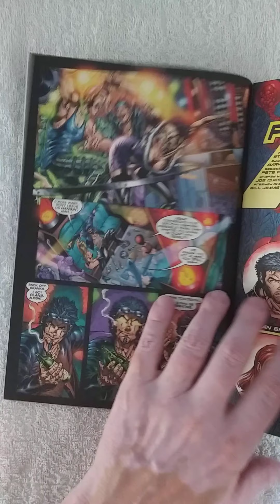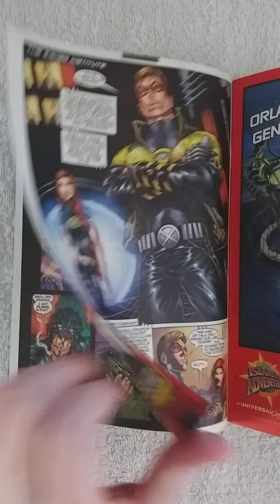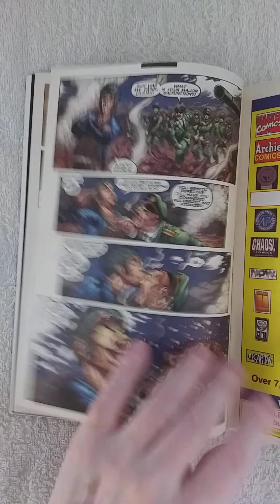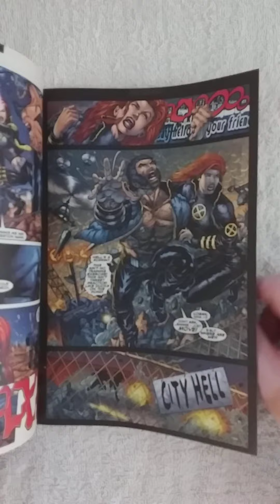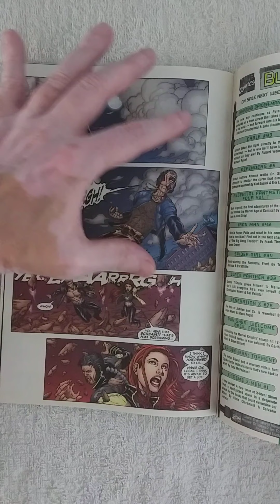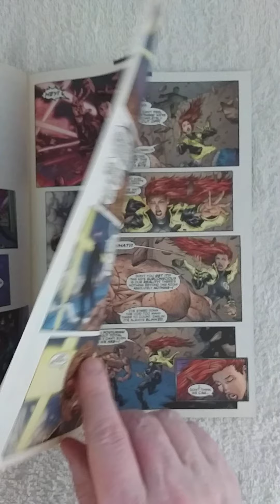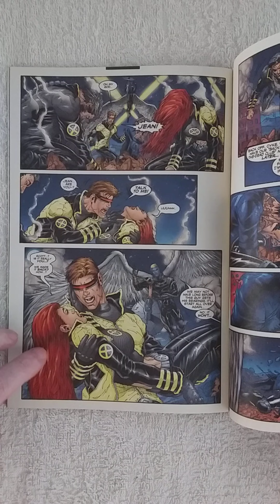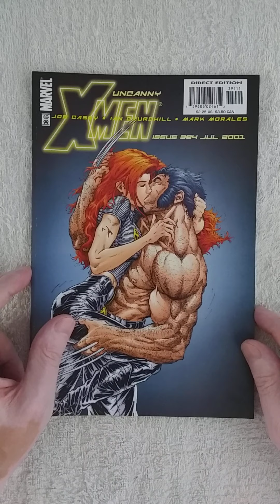UNCANNY X-MEN #394. The Wolvie/Jean/Cyclops triangle needs get blinked out of existence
On the anniversary of Magneto's attack on Cape Citadel, a young mutant with reality warping powers celebrates his birthday by staging an attack on an army base of his own.